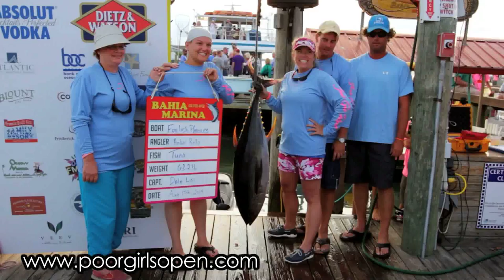Poor Girls Open 2014 - 'Day 1 Scales'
A quick daily breakdown of the 2014 Poor Girls Open held at Bahia Marina on 22nd St. and the Bayside and produced by unscene productions for Bahia Marina and the Poor Girls Open with this piece featuring Day 1 @ the Scales of the 2014 Poor Girls Open. unscene!